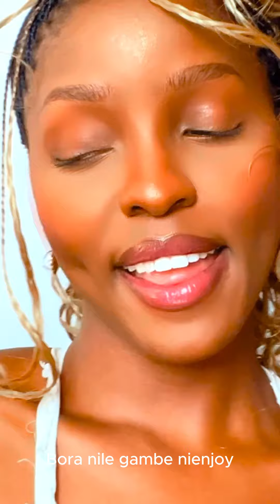ROMA - Nishaachana Naye Feat Phina (Visualiser)